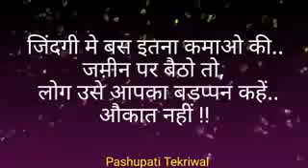Sikandar ki choti si line👍👍👍